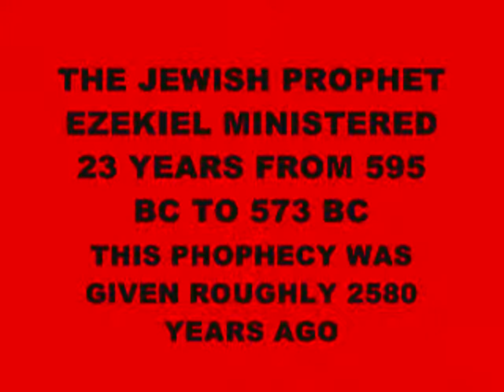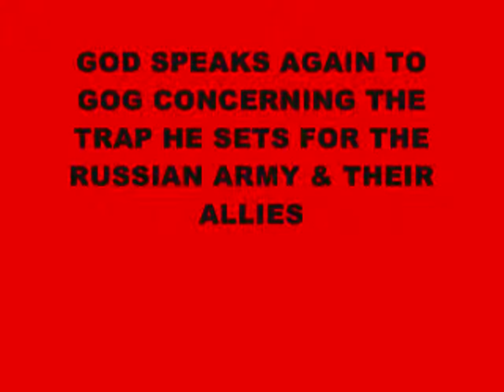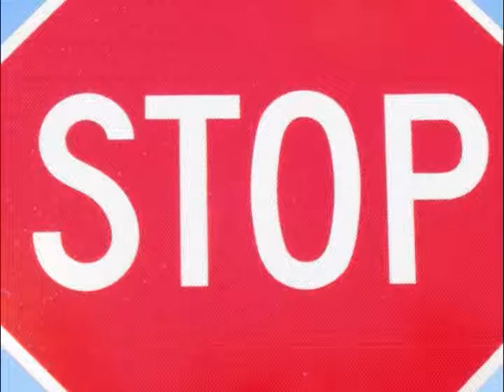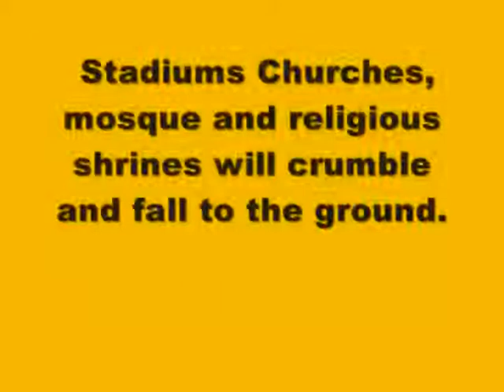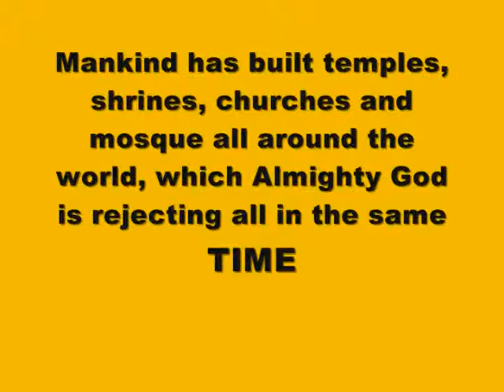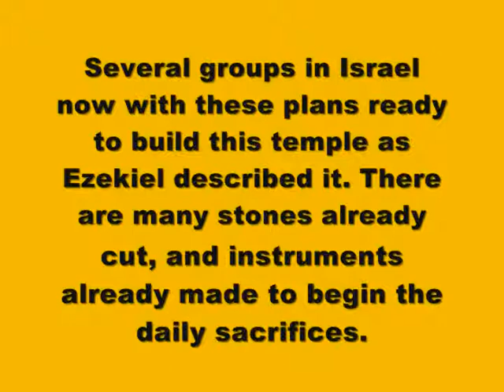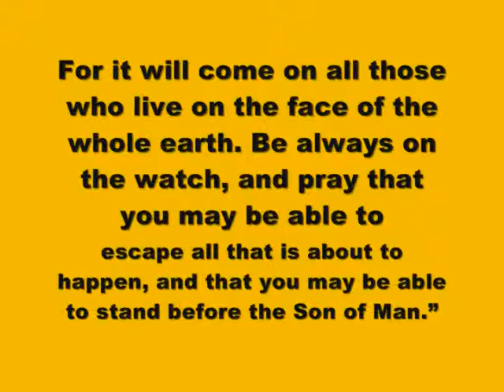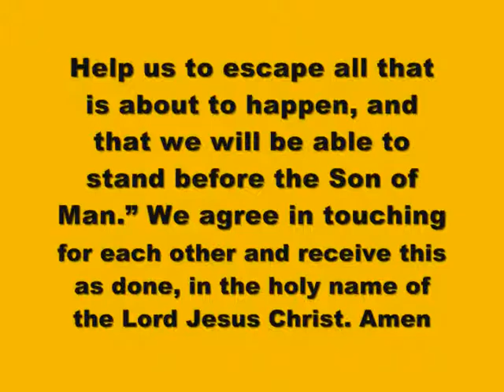MALTA IS FALLING INTO THE HANDS OF THE ANGRY GOD